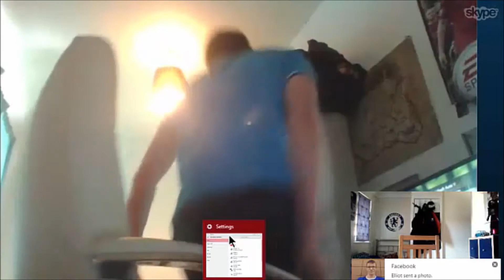CINNAMON AND HOT SAUCE!! | Challenge it or Quit it season 2 episode 3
Hey guys,
so here is the video i was on about yesterday. I'm thinking about doing a new fifa video as soon as possible so let me know what you think. PEACE!